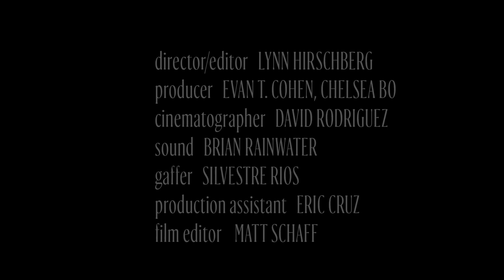Jessica Chastain Was Inspired By The Kardashians For 'Molly's Game' | Screen Tests | W Magazine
In this Screen Tests interview, Jessica Chastain explains why she was inspired by The Kardashians for her performance as skier and underground poker player Molly Bloom in the movie "Molly's Game".

Chastain said, "The Kardashians are such an incredible example of women who really have their own sense of power, you know, entrepreneurs," Chastain said.

How did Molly’s Game come to you?

I heard about Molly’s Game from my agent Hilda, and she asked me if I’d be interested to work with Aaron Sorkin. He is a great film hero of mine because he’s a political filmmaker. And there’s so much idealism in his writing; justice prevails against the odds, I love those themes. So, yes, I wanted to be a part of it, and I had a meeting with Aaron.

Did you know much about poker beforehand?

Before I approached this film, I didn’t know anything about poker except that my mom liked to play poker a lot. On Halloween, we would play poker with our Halloween candy, which was basically a way for her to get all the Halloween candy away from us so we didn’t run around the house in sugar rushes. But other than that, I didn’t know anything. So I did what Molly Bloom did; I just started Googling all the terms that I didn’t understand. I read her book and some other books. And then I met with the players from Molly’s game. And I went to a game in New York.

So much about Molly Bloom and the physicality and people telling her that she’s not presenting herself in the way she should...her boss says, “Ugly shoes, ugly dress,” and she goes and buys something that she says makes her look completely like someone else and she becomes more sexually desirable. And then later on, the lawyer tells her she’s too sexually desirable and she needs to change her clothes. So I thought in terms of, "Well, what do women have to become in order to find power in society when men are making all the rules?" And it was pretty clear to me; I was like, "Oh my gosh, the Kardashians are such an incredible example of women who really have their own sense of power, you know, entrepreneurs." They looked a lot like Molly; Molly looked a lot like them.

It's an interesting character in that she was playing in a man’s world, as well as the idea about how you have to position yourself in a man’s world.

Absolutely. One of a really strong theme that Aaron wrote and that’s present in the film is that the film deals with patriarchy, and you see it in all aspects of Molly’s life. You see it in her family, where her father is the moral authority of the household. You see it in industry, where the men in her poker industry make all the rules and the rules change depending on their whims. And you also see it in government, in terms of the men who are going after her and then changing their minds about whether or not she can get her money back. In each instance, Molly is trying to contend in an environment where men are the ones making the rules and the rules can change depending on their desires. And I find that a fascinating subject to tackle right now.

When was your first kiss?

I was at a slumber party in sixth grade, so I was pretty young. The girls that were having a slumber party invited boys and we all started playing truth or dare. And a guy dared me to French kiss him. I had never done that before. I had seen Top Gun and that scene where they’re kissing each other, so I was like, "Okay." I was too scared to kiss him in the room with everyone, so everyone had to leave the room. And then we’re in the room together and I started to kind of back up and he was like approaching me. And then her mom ran into the room and was like, "Gotcha!" She was laughing and she goes, "Never mind, go ahead," and walks out. So I’m freaked out now, because I don’t know what is going on. He’s approaching me, I’m backing up, backing up, backing up. And finally, I’m like against the wall and he’s right here, and I just closed my eyes and just stick out my tongue. And it grazed his nose. It like licked his face a little bit. And then he yelled, “Oh, she tried to French kiss my nose,” and ran out and told the entire slumber party group. I mean, I don't know if that counts as a kiss. It was fairly traumatic. And the good thing is I will say I have figured out how to French kiss.